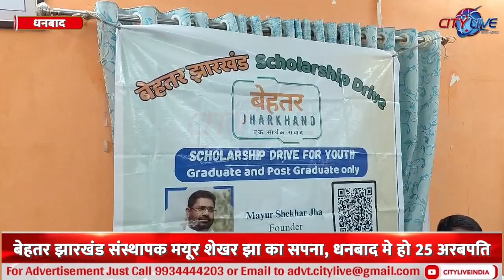dhanbad बेहतर झारखंड संस्थापक मयूर शेखर झा का सपना, धनबाद मे हो 25 अरबपति